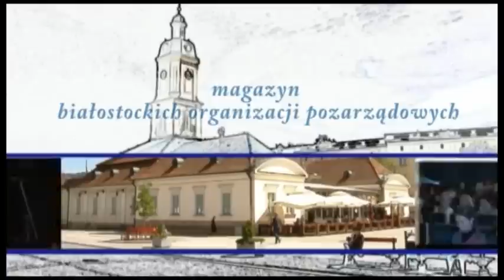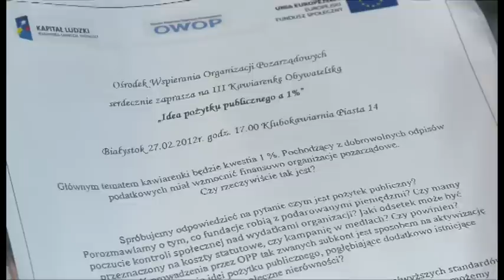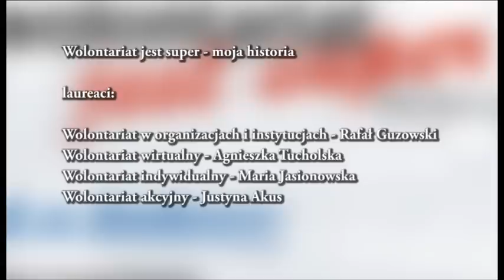Jasna Strona Miasta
W magazynie relacja z III Kawiarenki Obywatelskiej, a także sylwetka Rafała Guzowskiego, białostoczanina, jednego z laureatów konkursu "Wolontariat jest super...". Partnerem programu jest Wschodzący Białystok